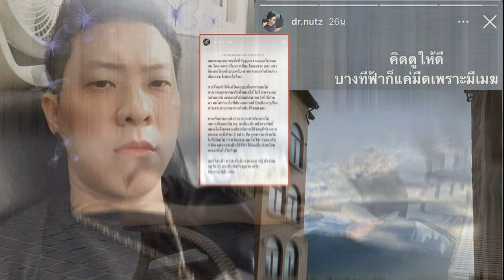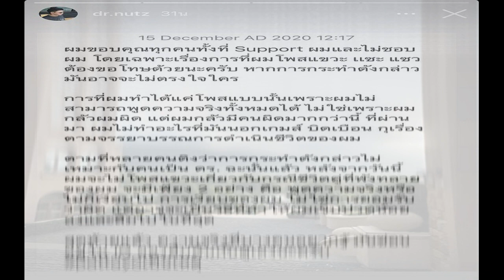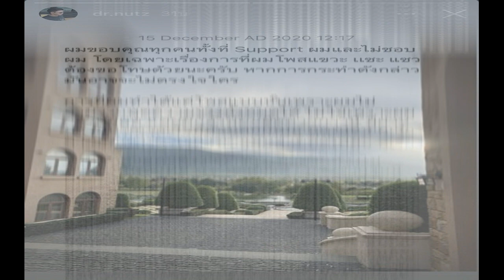ดร นัท แฉ ความจริงอาจซ่อนอยู่ในไอจี กลัวมีคนผิดมากกว่า ท้า ตาดี ลองสืบค้น